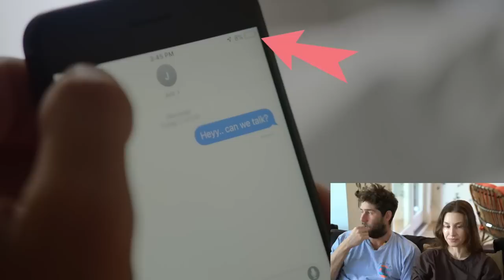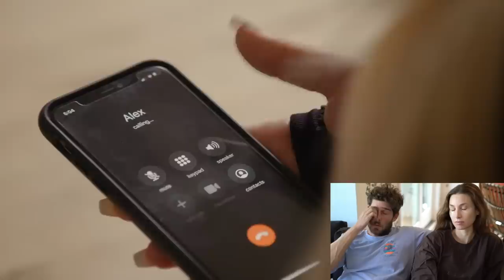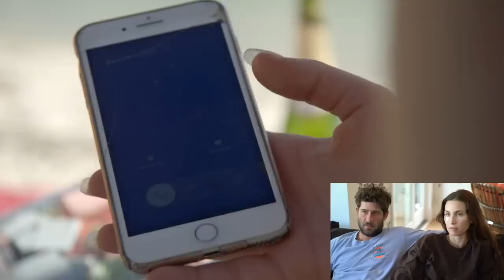Reacting to Siesta Key | S3E12 | Whitney Port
The truth comes out about what REALLY happened in Nashville! + an old friend comes back on screen. Hint: half of the Carrett